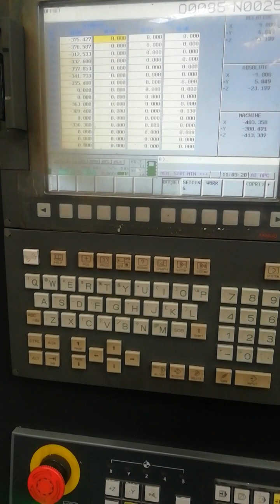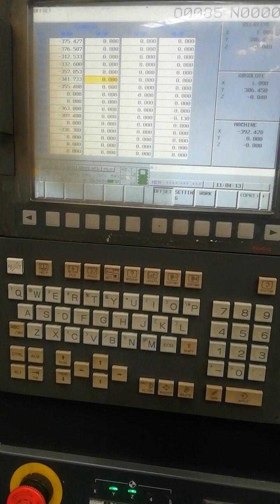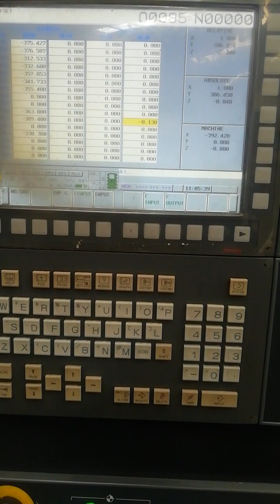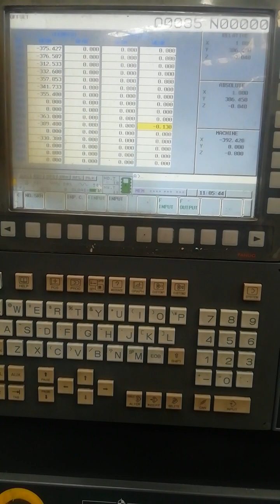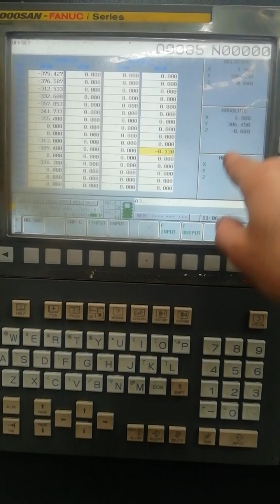Cnc dik işleme merkezi ofset sayfası kullanımı Cnc eğitim videoları